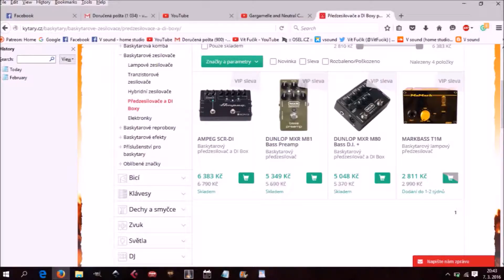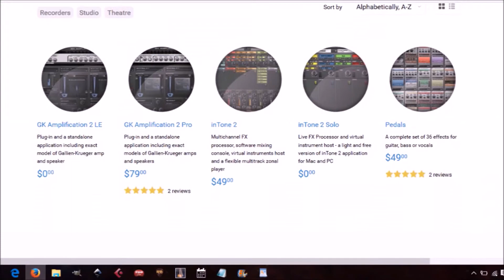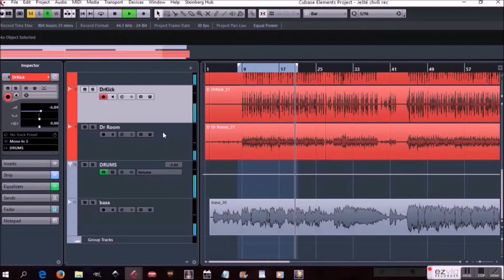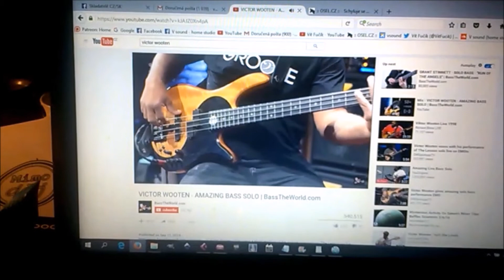Hudba z domova I - song Ještě chvíli - část 3. - Nahrávání baskytary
Video s třetí částí  procesu tvorby a  produkování hudby. Koukneme se, jak je dnes možné v pohodlí domova či zkušebny nahrát baskytaru. A uslyšíte jak jsem se s tím vypořádal.
Příště se vrhneme na kytary!!
Neváhejte komentovat, lajkovat a sdílet :)